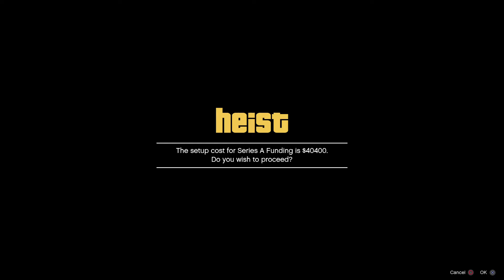Gta 5 online series A funding [ setup : coke ] hard difficulty [ boat team view ]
gta 5 crew series EP17S1

the crew are going to do some work for trevors company trevor philips industries , trevors excited but tony , micheal and franklin not